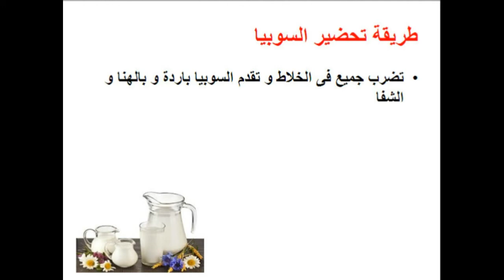طريقة عمل السوبيا خطوة بخطوة فى المنزل - وصفات - Mai Ismael Channel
تعرفى او تعرف على طريقة عمل السوبيا / سوبيا / السوبيا المصرى / سوبيا خطوة بخطوة فى المنزل و لمزيد من الوصفات زورو صفحتنا على الفيس بوك

طريقة عمل عصير جوافة باللبن

طريقة عمل عصير برتقال بالجزر

طريقة عمل عصير المشمش بالجزر

طريقة عمل مربى الفراولة

طريقة عمل مربى الاصفر او الاحمر

طريقة عمل عصير مانجو

طريقة عمل الجلاش الحلو

طريقة عمل البسيمة

طريقة عمل مهلبية الفراولة

طريقة عمل عصير الليمون بالنعناع